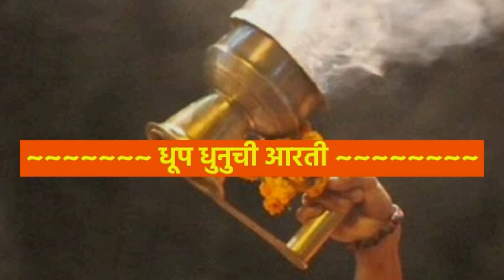गणेश हवन और गणेश धूप हवन के विषय में | Ganesh Havan & Dhoop Havan | Ganpati Utsav2020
धूप के बिना कोई भी पूजा सम्पन्न नहीं होती है| धूप निवेदन तभी अपने पूर्णता को प्राप्त करता है जब वह आरती के रूप में आराधना की जाती है| धूप आरात्रिक  का मतलब धूप आरती है जो कि धूप और दीप आराधना के माध्यम से भगवान को पाने का सबसे सहज और सरल माध्यम है|

रोज की पूजा से लेकर किसी विशेष दिन या फिर अनुष्ठान की पूजा किस तरह सहज और सरल तरीके से धूप से और आरती के माध्यम से कर सकते हैं वही हम इस चैनल और विडिओ के माध्यम से आप तक पहुंचाने का प्रयास करेंगे|

एक जरुरी बात जो बताना जरुरी है कि धूप आरात्रिक आरती पूजा के कई सारे प्रकार में से एक है, पर एक मात्र यही नियम सही है और पूजा का माध्यम हैं यह दावा हम नहीं करते हैं| आप यहाँ दिखाई जानेवाली धूप अर्चन आरती से भी पूजा कर सकते हैं और साथ में अपने अपने नियमों को इससे जोड़ कर भी पूजा कर सकते हैं क्यों के धूप आरात्रिक या आरती हर कोई अपने आप ही कर सकता है|